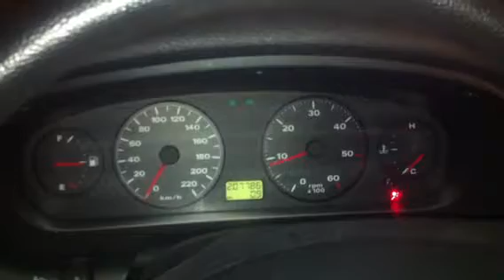Z5711 ДВС (Двигатель) Fiat Brava 1.9td 182A8000